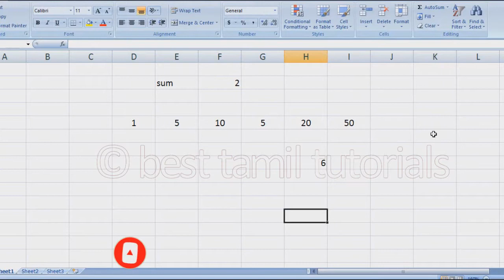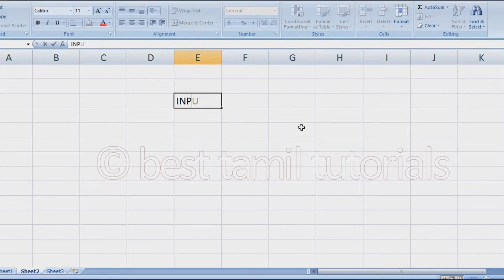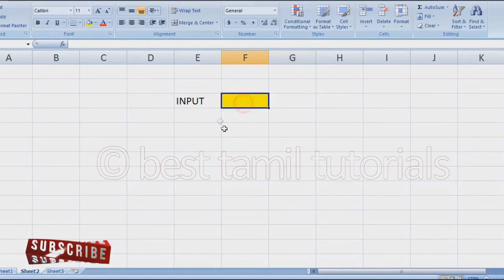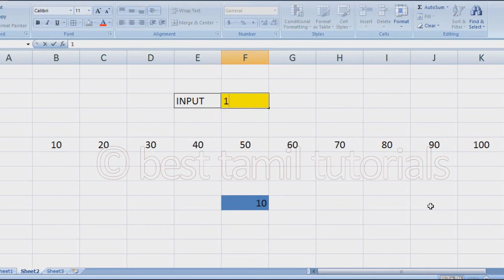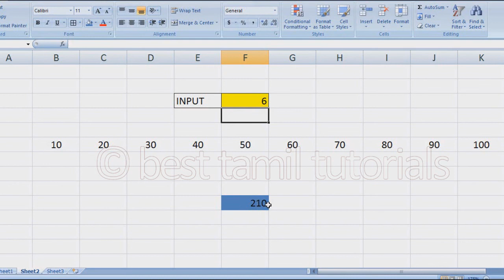OFFSET FORMULA IN EXCEL (EXCEL FORMULA#15) - BEST TAMIL TUTORIALS